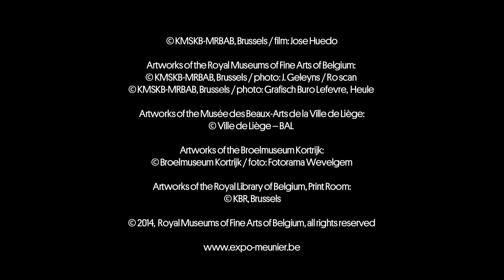Why a Constantin Meunier retrospective?